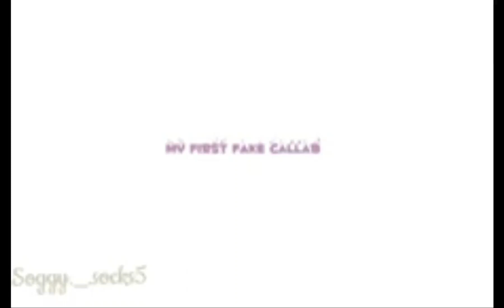fake colab with @queendeer (just board ;-;)